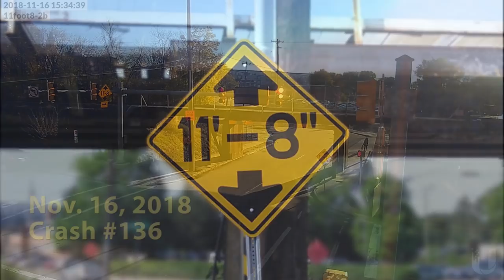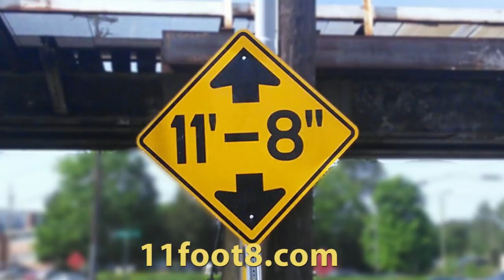11foot8 canopener traps truck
Friday evening, another Penske truck tried to sneak under the canopener bridge, but the bridge is hungry these days and chomps down on the hapless truck. It took them an hour and forty minutes to free the busted truck from the jaws of the canopener. This was crash 136 since April 2008.